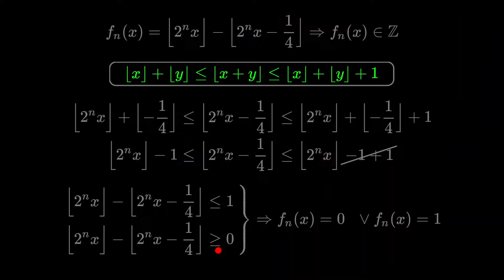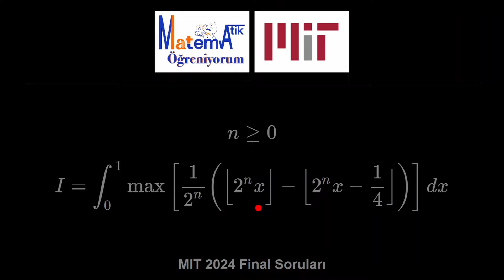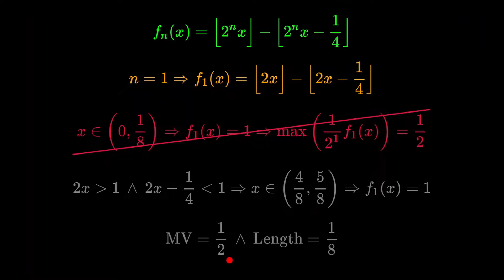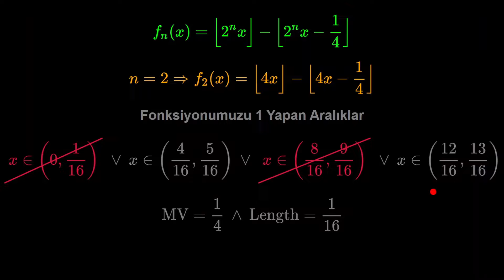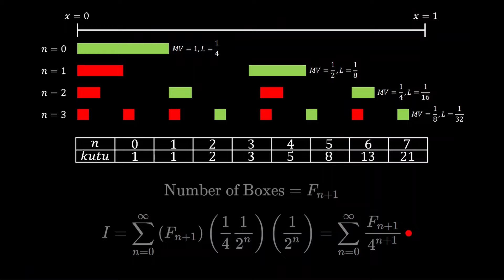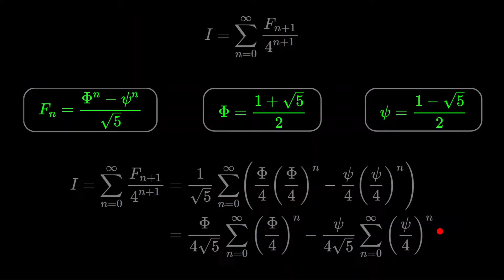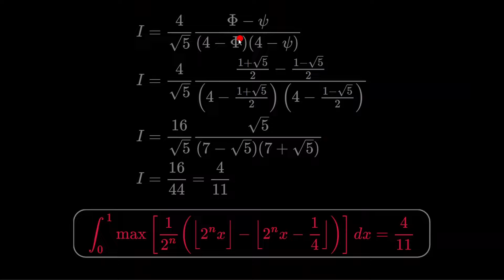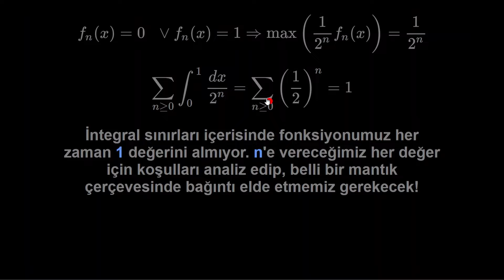MIT 2024 Final Soruları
Düzeltme: Videonun 6.dakikasının 15.saniyesinde (1/2)^n geometrik serisinin sonucu 1 değil 2 olacak.